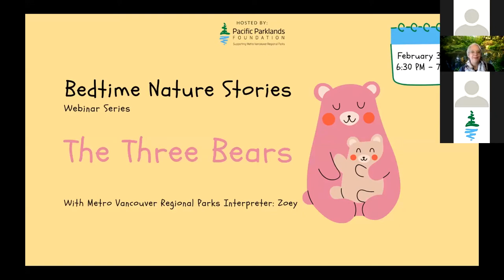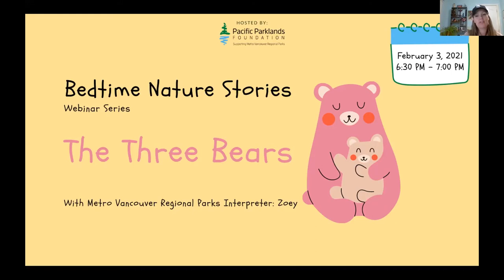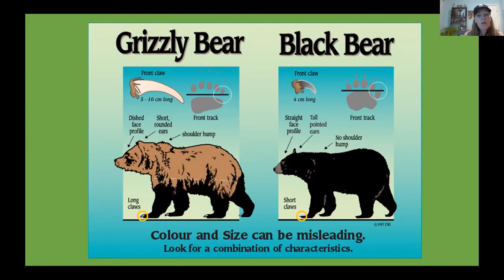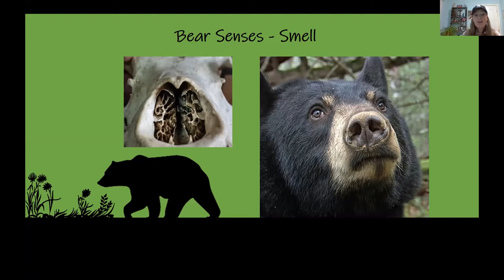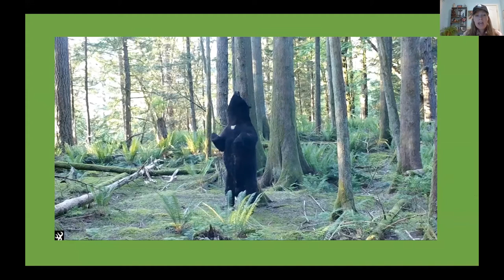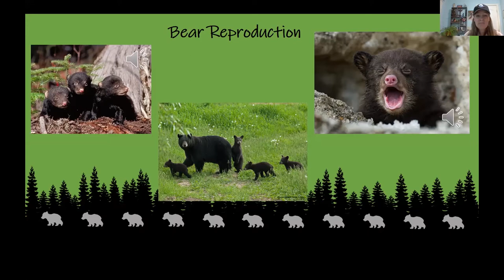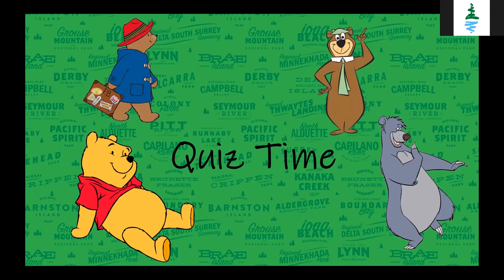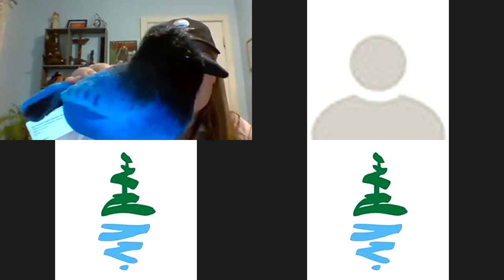The Three Bears | Bedtime Nature Stories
Put on your pajamas and cozy slippers, then get ready to learn and love nature even more! From the comfort of your own home, Metro Vancouver park interpreters will be coming to you through Zoom to share their nature knowledge and a special nature bedtime story each week. Each night will begin with a nature knowledge segment including interactive quizzes and finish with a fun bedtime story about nature that will be sure to get the little ones settled in bed.

In this video, Metro Vancouver Regional Parks interpreter Zoey will be telling a story about The Three Bears.

Webinar series hosted by MVRP Foundation.

Metro Vancouver Regional Parks Foundation:
mvrpfoundation.ca